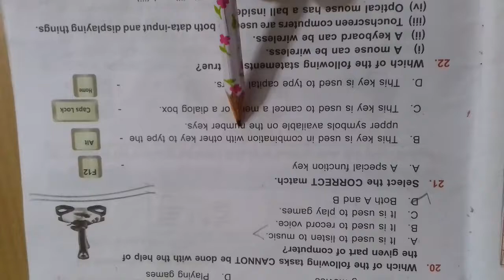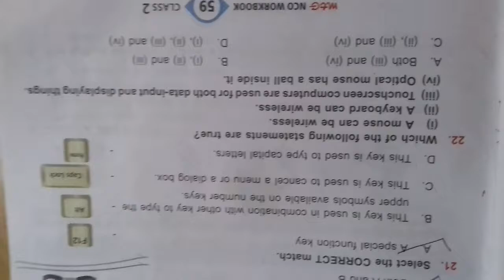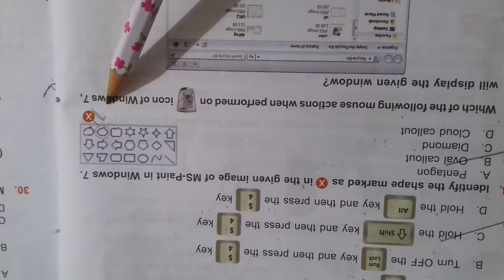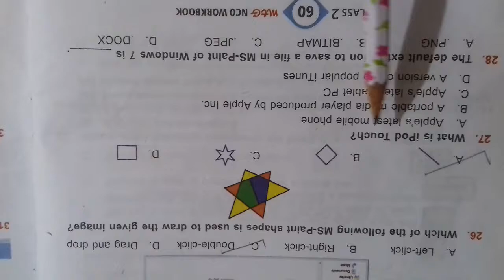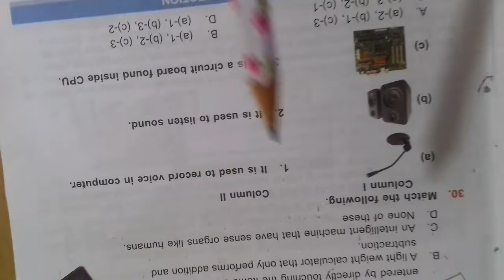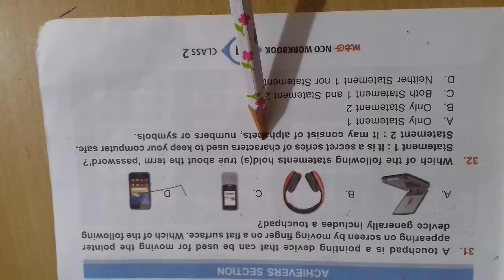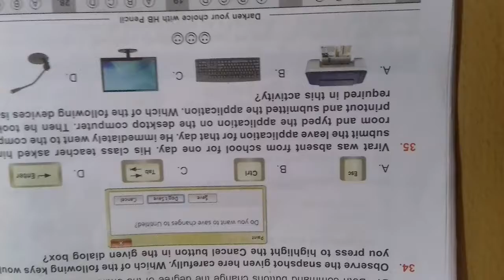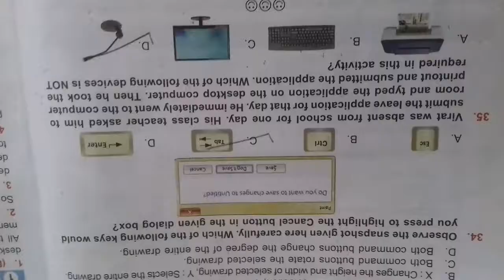SOF NATIONAL OLYMPIAD /sample paper 2021/ MCQ/class 2/ CBSC /Cyber (NCO) class 2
# Mypatshalabyneetunigam
Hello Parents
is vedio  me sample paper 2021-22 (computer) class 2 le kar aaye ho

chapter 2 General information About computer

 chapter 3  Parts of computer
            chapter 4      Uses of computer